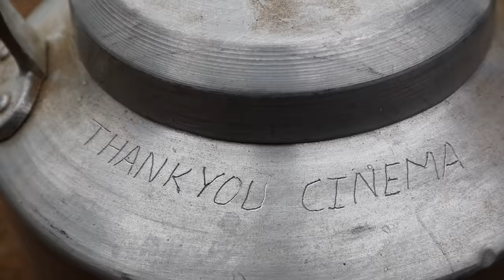SelRoti ( Round Bread ) in the village || Nepali village life & natural tradition way of cooking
Rural Nepal and natural cooking || Organic village food || Nepali village Kitchen ||